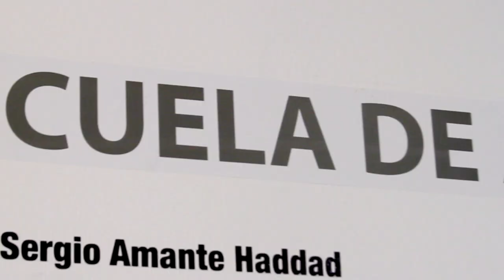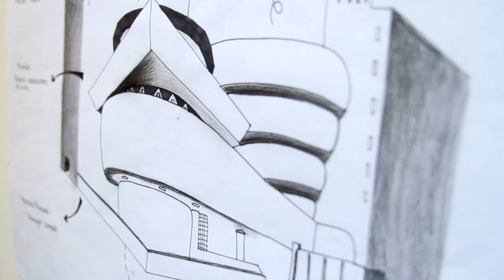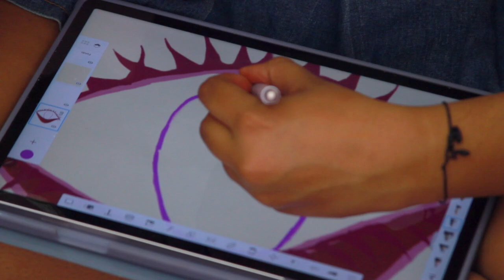Escuela de Arte, Diseño y Ciencias Tecnológicas,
Escuela de Arte, Diseño y Ciencias Tecnológicas, presentada por el Jefe de la Escuela, el Dr. Sergio Amante Haddad.